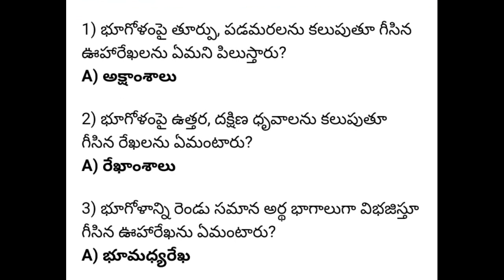GK & Current Affairs ||సౌరకుటుంబం ముఖ్యమైన బిట్స్